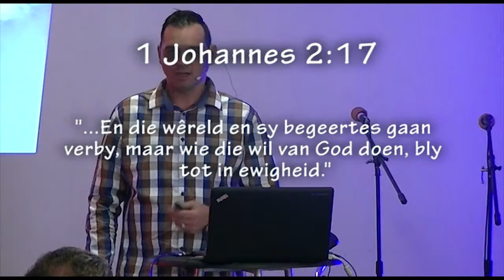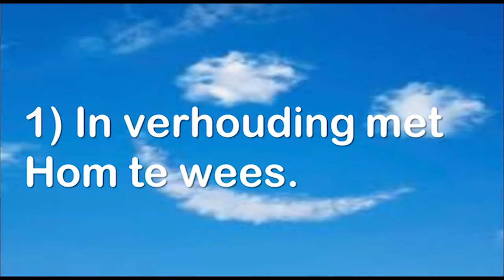This is the air I breathe: Lewe vir verandering - God se wil